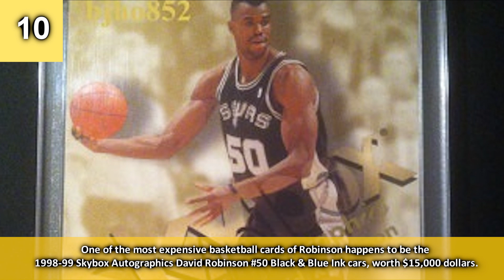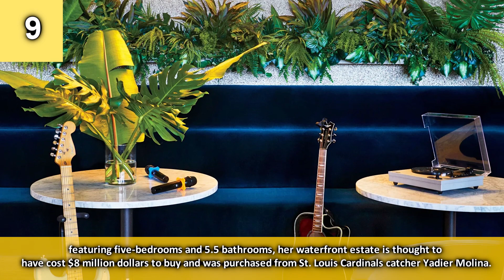Top 14 Richest Black Millionaire & Billionaire Athletes of 2023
Today we dive inside the billionaire lifestyles of the Top 14 Richest Black Millionaire & Billionaire Athletes of 2023 including Tiger Woods and Floyd Mayweather

💬 SOCIAL MEDIA 💬

Music

1000W Modular PSU - Dark Power Pro 11